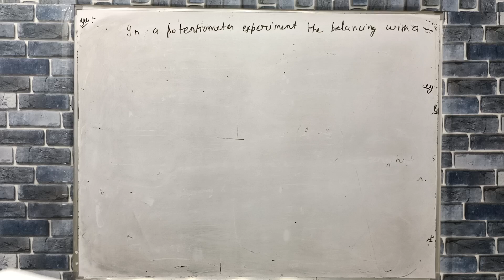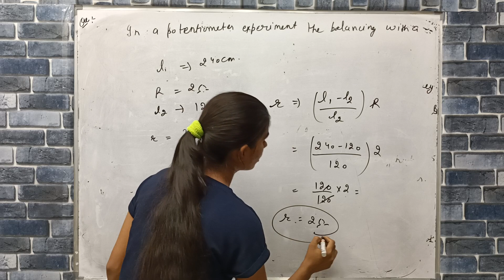in a potentiometer experiment the balancing with a cell is at length 240cm